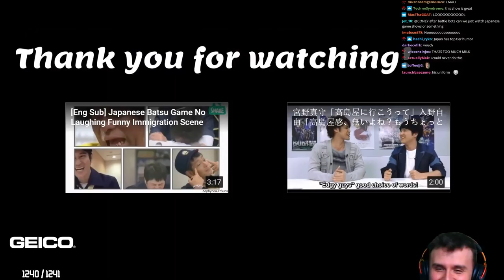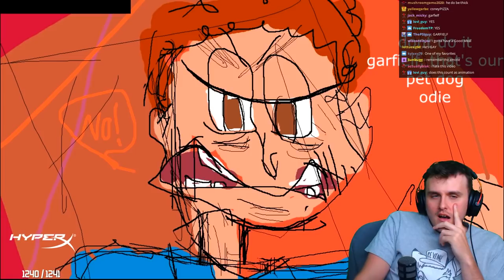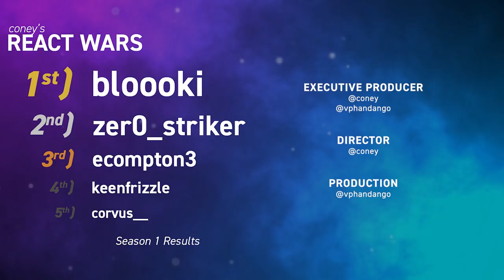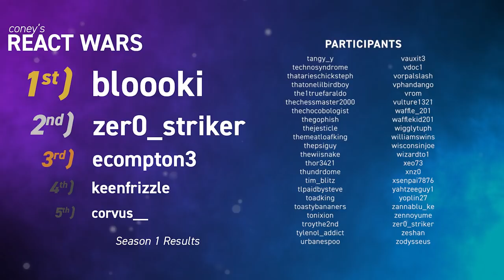Coney's REACT WARS - The End - Season 1, Round 8 (Anything Goes Week)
Coney reacts one last time in this final episode of Coney's React Wars Season 1, but this time, anything goes! Coney opens submissions such that if he likes the video in any capacity, you get a point! This final episode has Coney laughing at some Harry Potter movie clip edits, gasping at the cuteness of otters, Mii Baneposting, trains, and impressed with how well Japanese TV programs are content-rich with ideas such as milk chugging and soccer with binoculars. For more information on React Wars, check out the rules and leaderboards